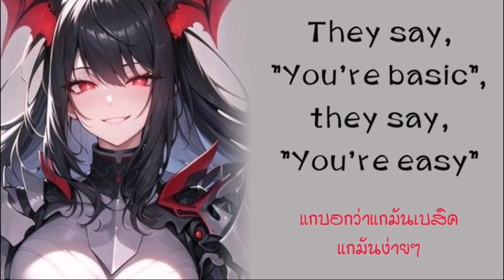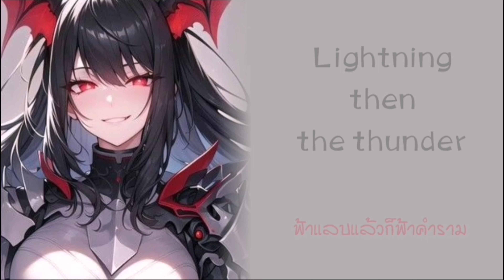「 Nightcore​ ​」 ♪ ​Thunder → Imagine Dragons (Lyrics)​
❣️picture❣️